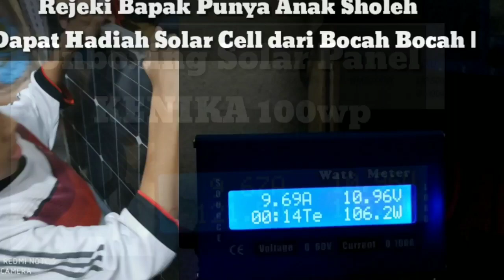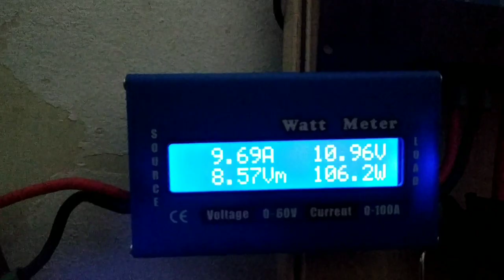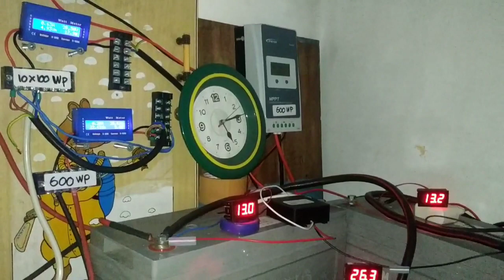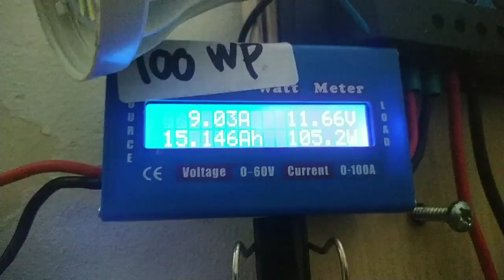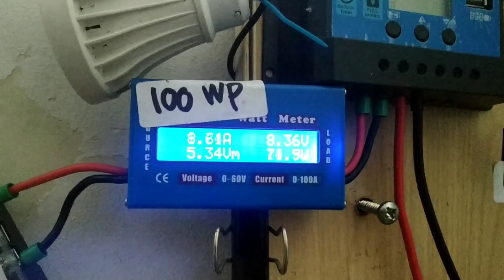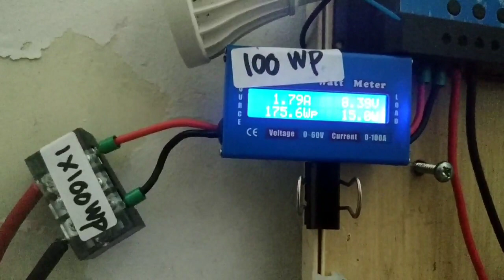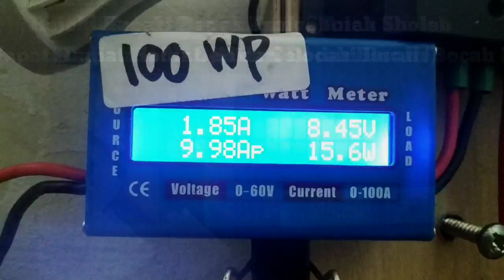Review Panel Surya 100wp KENIKA | Tips Membeli Panel Surya Murah | DIY PLTS Murah Meriah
UnBoxing Panel Surya 100WP Murah Meriah.

Cara Memulai Pasang DIY PLTS